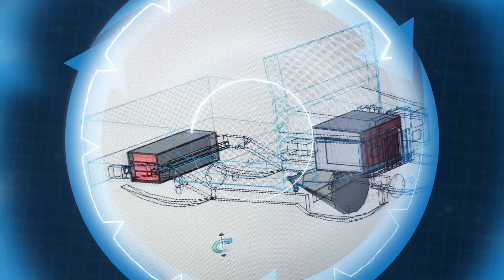ÇA TORQUE! S01EP02: Le danger des batteries est-il bien réel?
Beaucoup d’entre nous ont entendu parler, à un moment ou à un autre, d’indicents où la batterie d’une voiture électrique prend feux, voire explose. Ces histoires, bien que supporté par des faits réels, sont bien souvent éxagérés et ne semblent pas donner une idée juste du degré de sécurité des batteries. Karim Zaghib , spécialiste international en la matière, répond à nos questions et nous explique pourquoi les automobilistes peuvent rouler en toute quiétude et comment la voiture électrique est un avantage au Québec.  Sur les routes, le danger n’est pas sous le capot.

Invité: Karim Zaghib
Infographie : Audrey Matte
Musique Theme:  The Fugitive
Auteur: Evan Finch